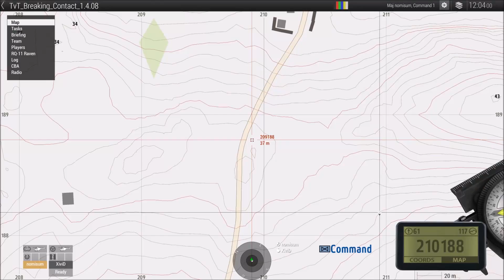6.RUS zu Gast bei Gruppe Adler - Die Hochsicherheitskuppel - Ende Runde 1